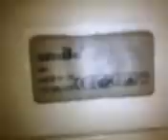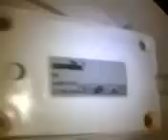Обзор на Чайник электрический Smile WK-1610 (240p)